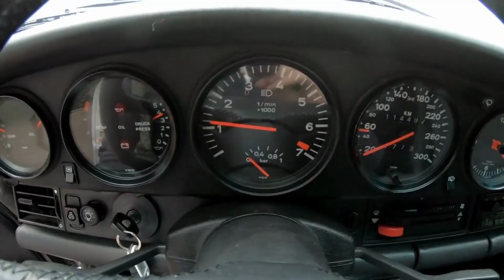6 AUTO CHE CERCANO DI FARTI FUORI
Eccoci racazzuoli, oggi vi mostro 6 auto che cercano di farvi fuori.